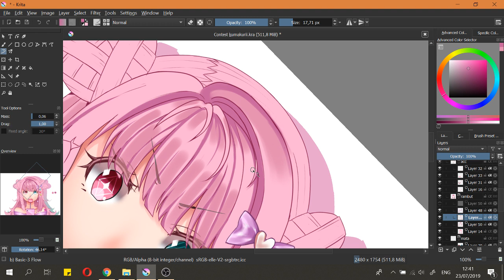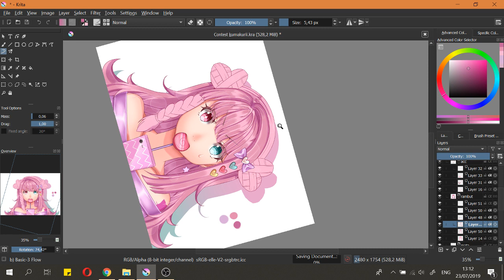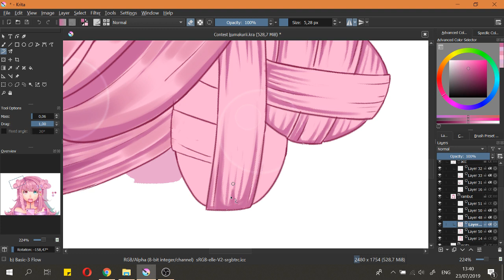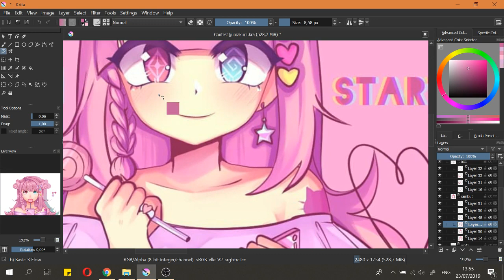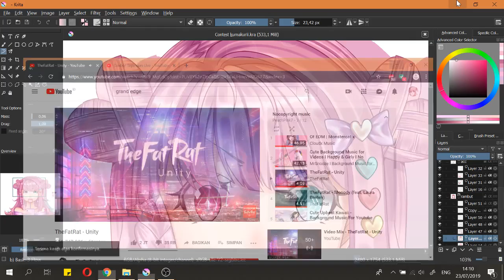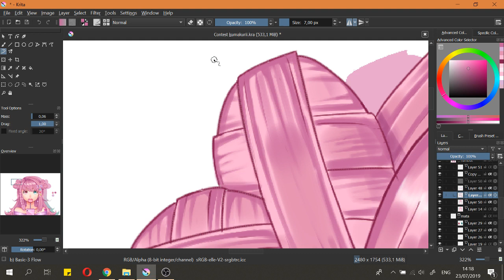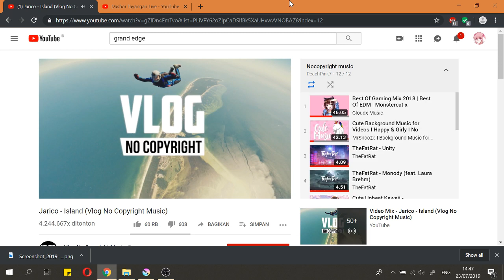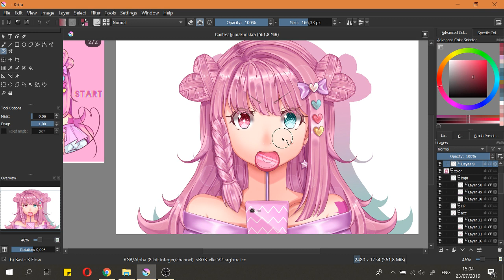PeachPink7 Drawing Live Streaming - Kumakurii Art Contest part 2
Kumakurii Art Contest on Instagram

Gaming Music Mix 2018 | Best Of EDM

0:00 DEAMN - Save Me
3:04 Vexento - Dancing In The Dark
6:29 Rob Gasser & Laura Brehm - Vertigo (Spitfya Remix) [NCS Release]
10:01 KLL - Old Friends [Monstercat Release]
13:23 3rd Prototype - I Know [NCS Release]
17:16 Grant & Nevve - The Edge [Monstercat Release]
20:29 Justin OH - Rearview Mirror
23:21 Puppet & Foria - I'm Here [Monstercat Release]
26:46 Bishu Feat. Mister Blonde - Machine
29:51 FWLR & David Spekter - Anyway
32:57 TheFatRat - Origin
34:59 Nurko - Fly Away (feat. Elle Vee)[Magic x Hinky Release]
38:29 Kimboy - First
42:57 Aiobahn Feat. Ralph Larenzo - In Your Arms

Bubble Bath on Green Grass by The Green Orbs

The Muffin Man (Instrumental) by The Green Orbs